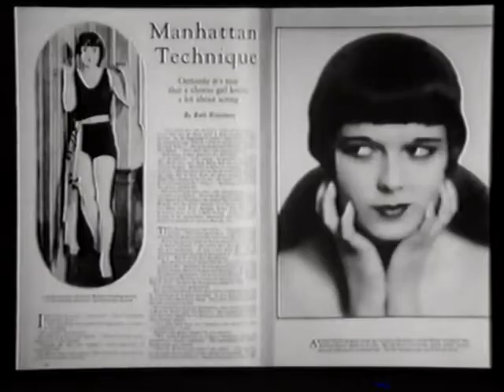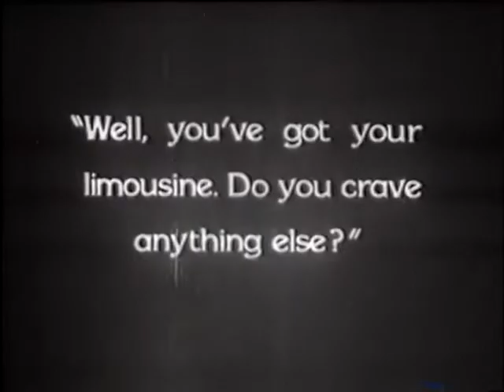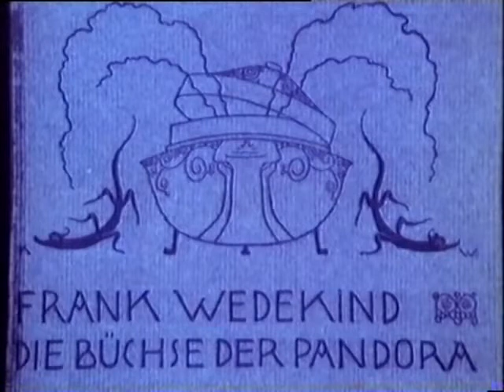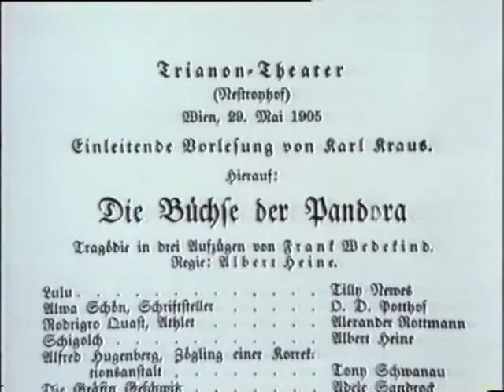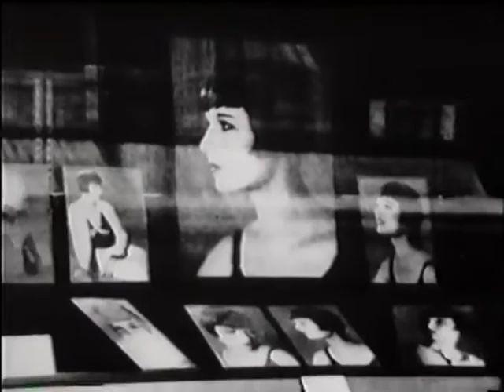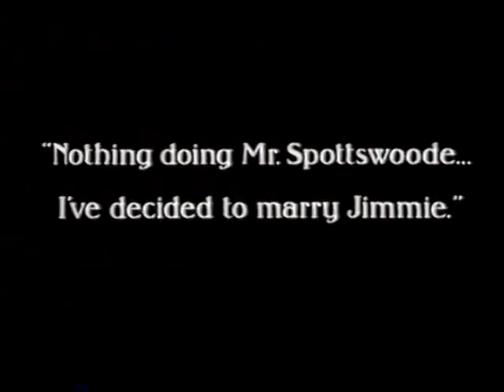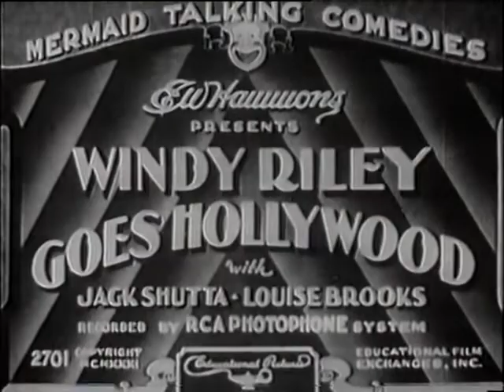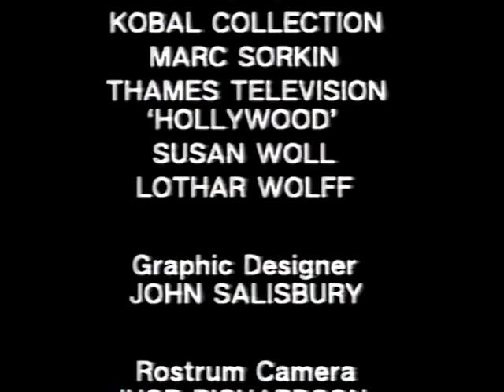BBC Arena documentary on Louise Brooks 1986